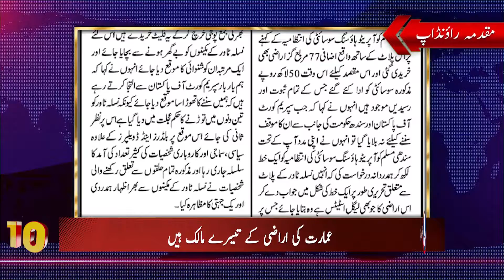Top 10 Stories Of Daily Muqadma Akhbar 25th jun 2021- Watch ''Daily Muqadma Round Up'' Muqadma News